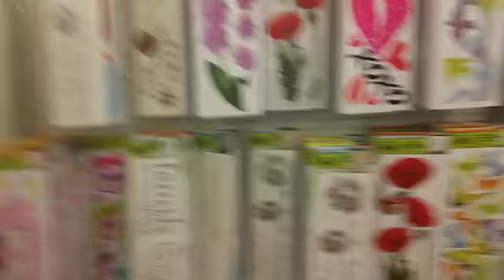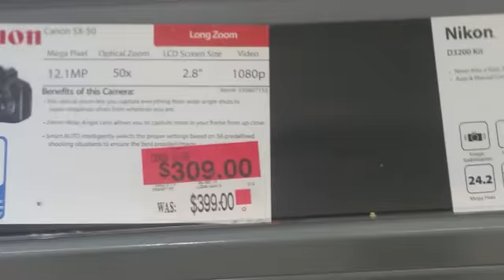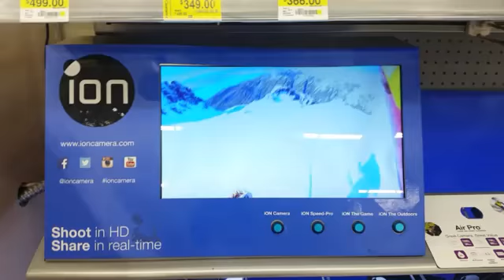VLOG: ROME CAME HOME 8AM● TWERKING IN DOLLAR TREE